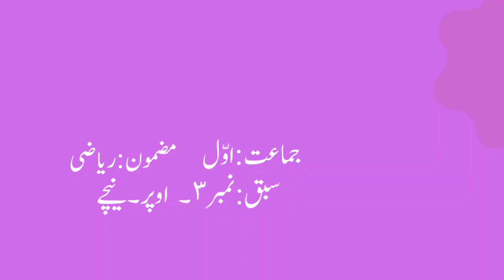1st | Maths | Chap no.3 | اوپر۔نیچے | Intro | VSchool